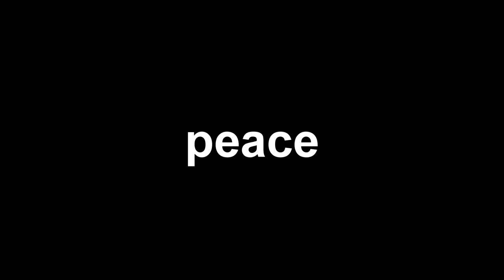REAL-LIFE HYPE !!! [Bo3: 43 Gunstreak] | Jetzt geht's los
► Teamspeak etc. in der Beschreibung...
"Ehh, wie immer schei*e gelabert!!"

►► TEAMSPEAK: kilkra.rofe.teamspeak.me

Ich hoffe euch hat dieses Video von mir gefallen.

► Musik ~ *fragt mich*
OFFICIAL LEADER OF: kaliber7esports
OFFICIAL MEMBER OF: Apokalypto